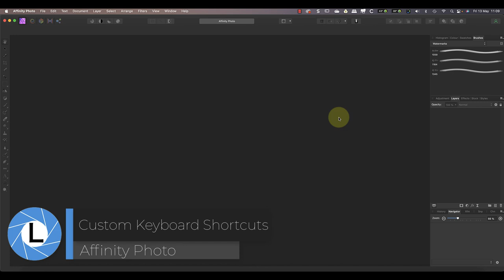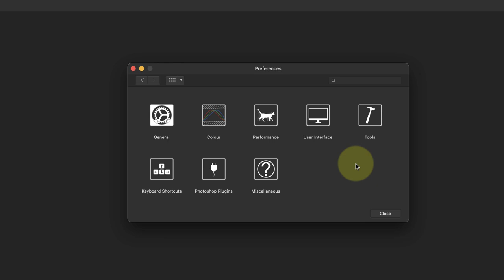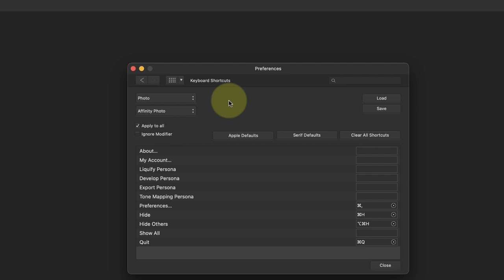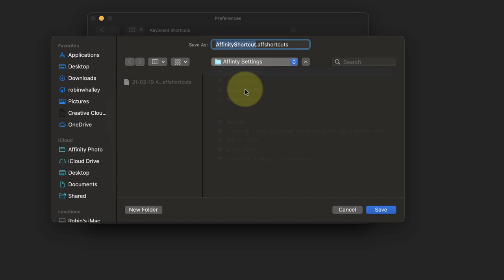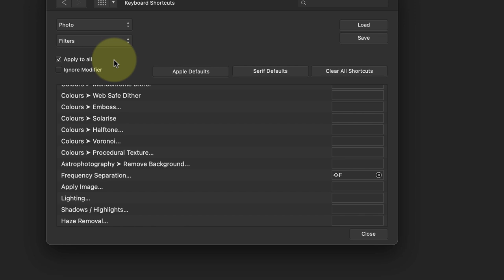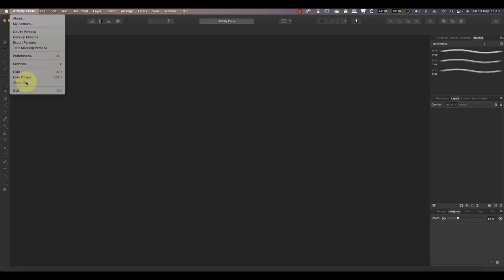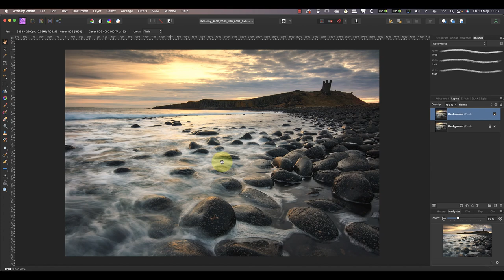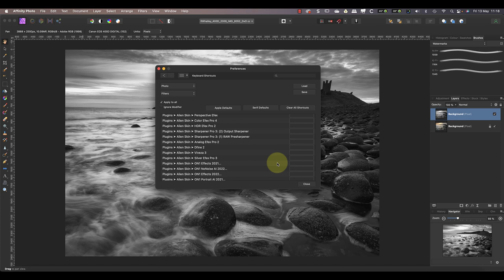Save Time with Custom Keyboard Shortcuts (Affinity Photo)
In this video, I’ll explain how to create custom keyboard shortcuts in Affinity Photo. I’ll also share some problems you might encounter and some tips to avoid making a mess.

Get your free copy of my book "6 Steps to Shooting Brilliant Landscape Photography"